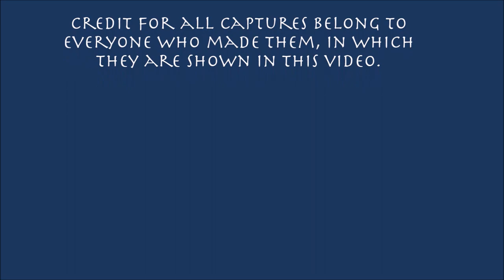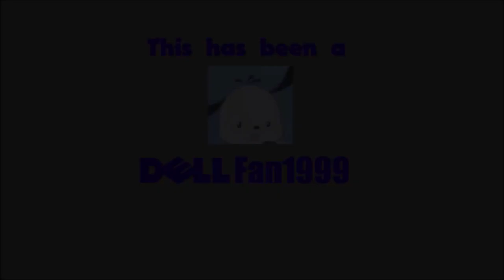Cinegroupe Logo History (#68)